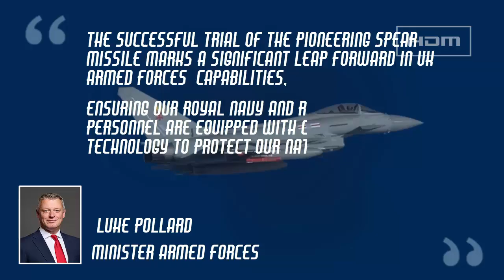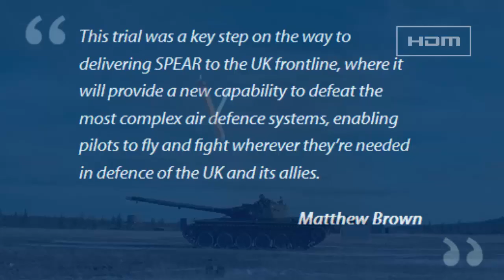Meet UK,s New Super Missile For Its F-35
The SPEAR 3 is set to provide the British F-35B stealth fighter with a much-needed standoff air-to-ground attack capability.

SPEAR is a next generation cruise missile and can hit targets from 100km away. It's designed to be used against a range of targets, including air defences, ships, tanks, defended structures and fast-moving vehicles. The missile will allow the military to strike targets from land and Queen Elizabeth-class aircraft carriers once deployed, and will be mounted on the UK's F-35B fighter jets.